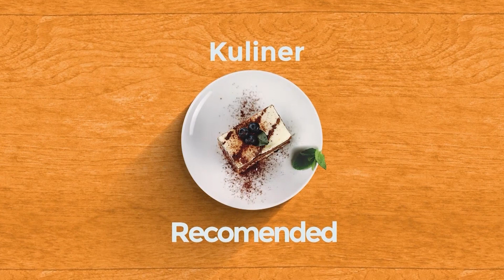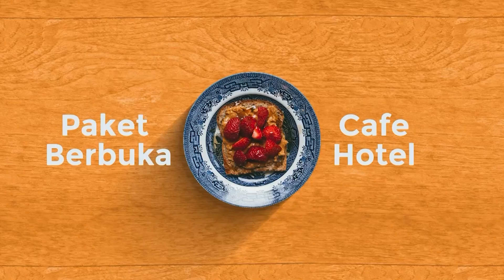CARI TAKJIL DI SEKITAR LAPANGAN MATARAM - ICIP ICIP SPESIAL RAMADAN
Tayang 18/3/24 - ICIP ICIP SPESIAL RAMADAN | EPS 2

- CARI TAKJIL DI SEKITAR LAPANGAN MATARAM

Mau tanya-tanya?